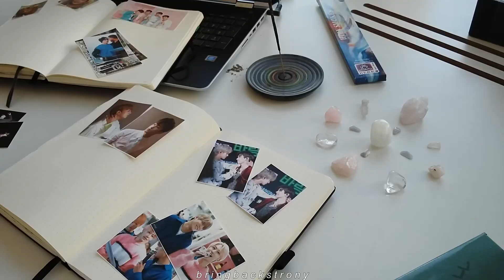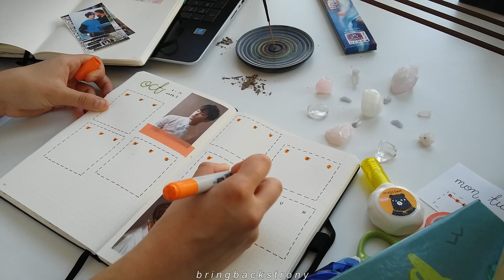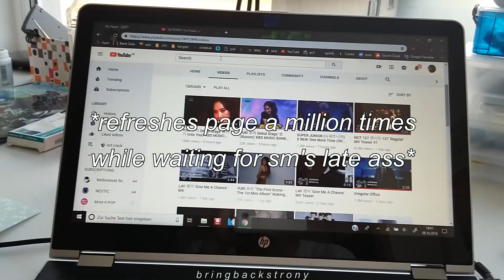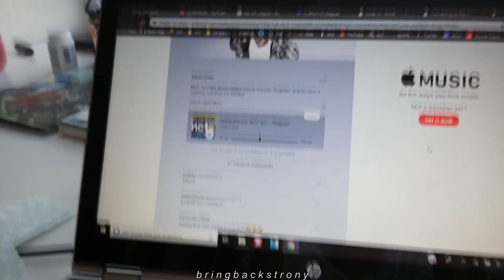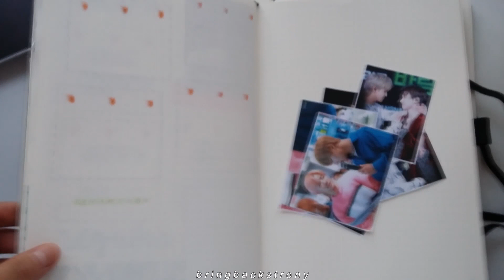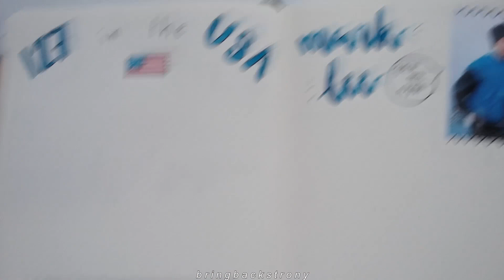🍂 planning my week and a mini reaction to regular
a markhyuck weekly for my markhyuck heart :')

regular reaction: 3:15

HELLOOOO~

okay so first things first rEGULAR IS T H A T ERA I'M LISTENING TO THE ALBUM RN AND I'M P U MP ED FOR THEIR PROMOTIONS

seriously nct better win all the rookie awards at the end of this year or else i will sue someone

also.. face reveal??? i guess idk

my crystal friends: clear quartz, rose quartz, blue lace agate

incense: lavender by holy smokes

LOVE Y'ALL